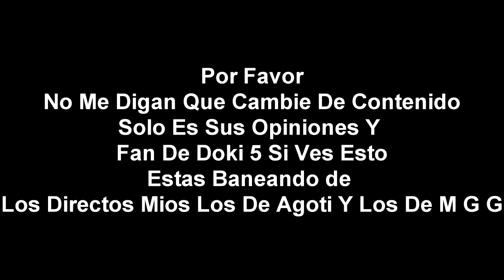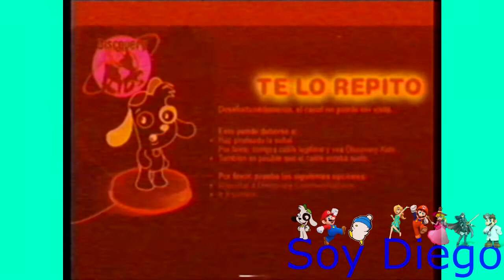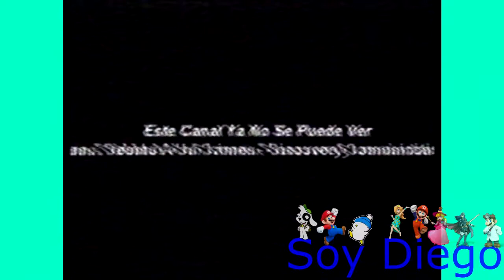[FALSO] Pantalla antipiratería de Discovery Kids (Latinoamerica, 2005-2009)